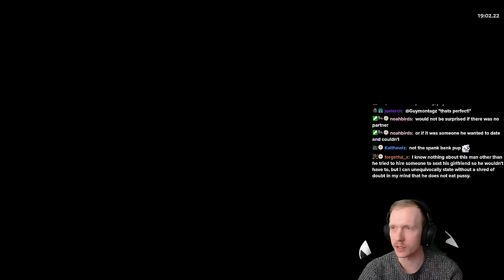S TIER WEAPON! Aspect of Chaos Is Probably The SAFEST Weapon in The Game | Hades